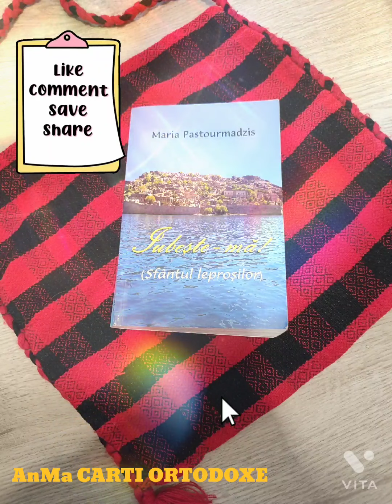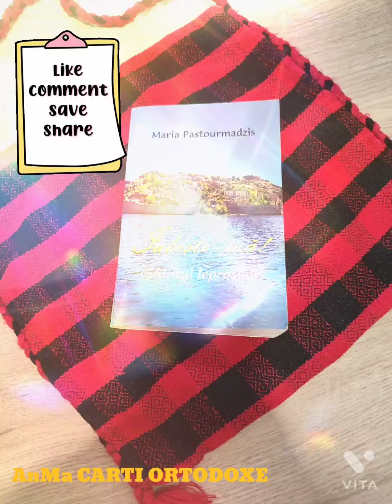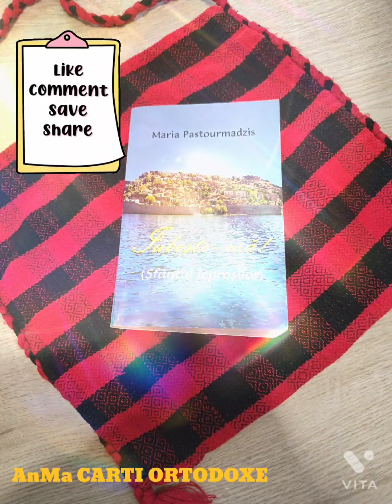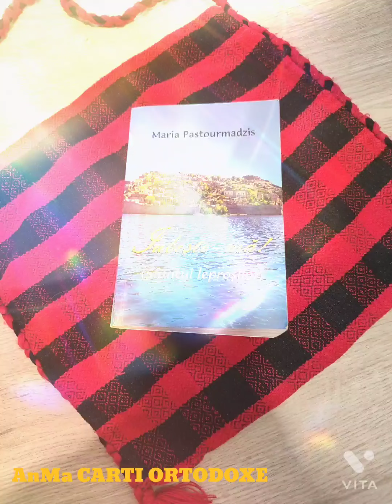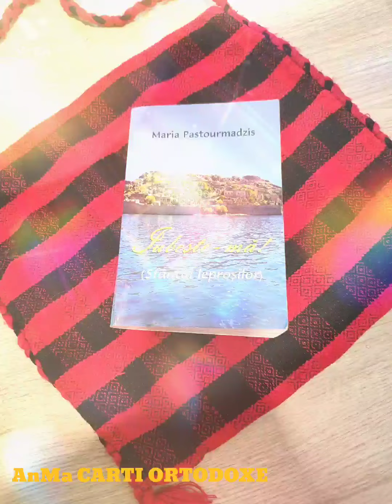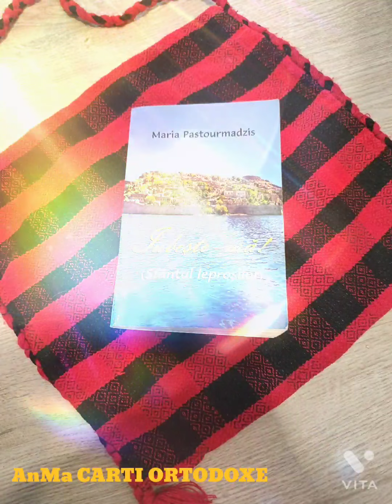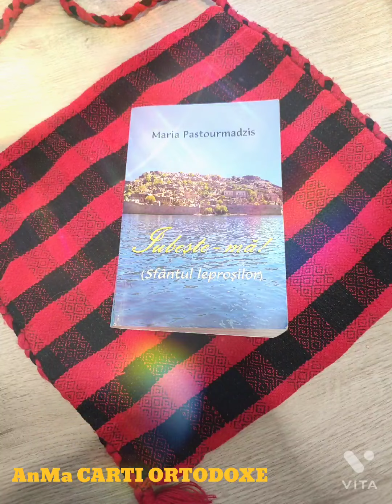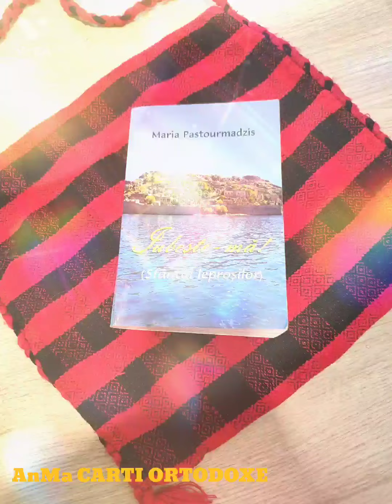IUBEȘTE-MĂ (Sfântul Leproșilor) - MARIA PASTOURMADZIS !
Parintele Hrisant Katsoulogiannakis a fost ultimul preot de pe INSULA SPINALONGA.